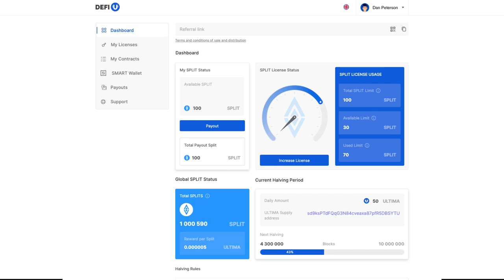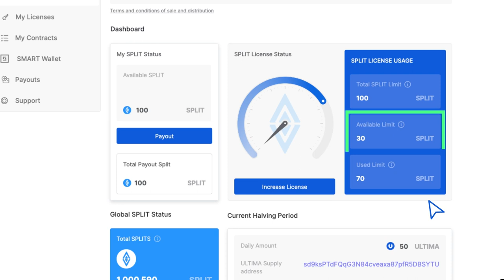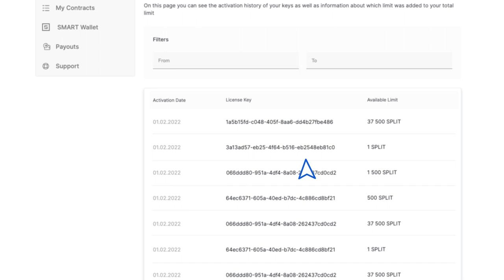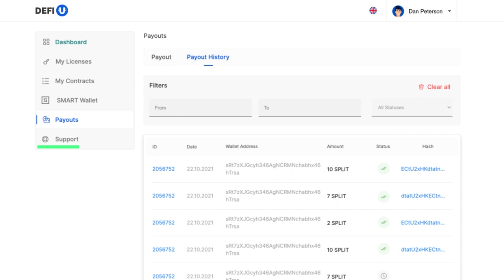DeFi-U 사이트 기능 개요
이 튜토리얼에서는 DeFi-U 웹사이트의 기능을 소개합니다.

DeFi-U —  사용자가 블록체인 네트워크와 직접 상호 작용하고 SPLIT 토큰 보유에 대해 Ultima에서 보상을 받을 수 있는 블록체인 기술입니다. 이것은 이미 전 세계에서 거의 300만 명의 사용자가 있는 커뮤니티의 모든 구성원이 Ultima를 얻을 수 있는 빠르고 자동화된 가장 중요한 수익성 있는 방법입니다!

Ultima에 대해 자세히 알아보려면 소셜 네트워크에서 팔로우하세요: